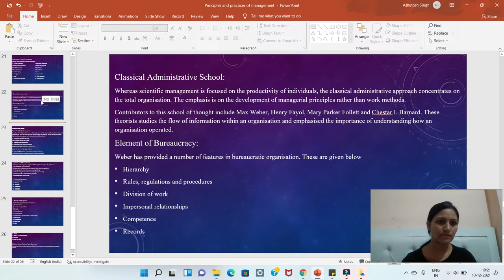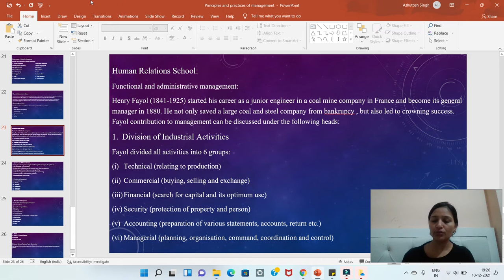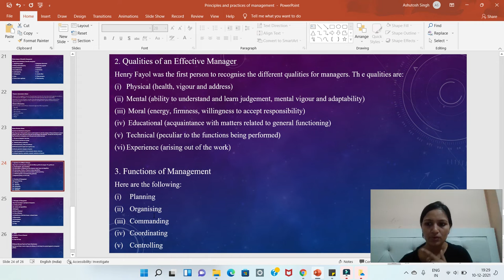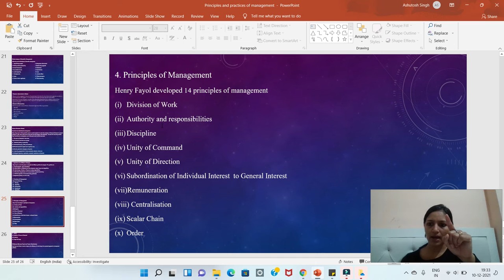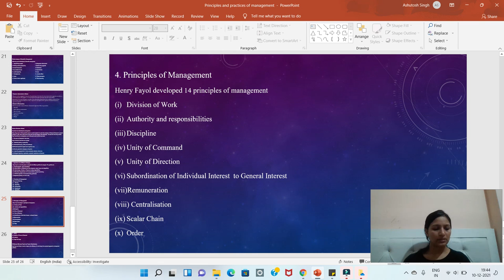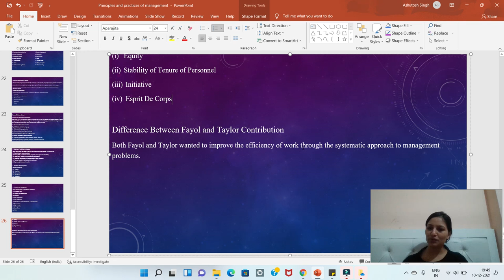Motion Study I Time Study I Definition and Concepts of Motion and Time Study I UGC Net I Smita Singh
UGC NET/JRF 2022 I Human Resource Management and Labour Law Paper II I Unit 1 I Principles and Practices of Management I Smita Singh
Motion Study
Time Study
Differential Piece Wage System
Work Study
Advantages of Scientific Management
Disadvantages of Scientific Management
Classical Administrative School
Element of Bureaucracy
Human Relations School
Division of Industrial Activities
Qualities of an Effective Manager